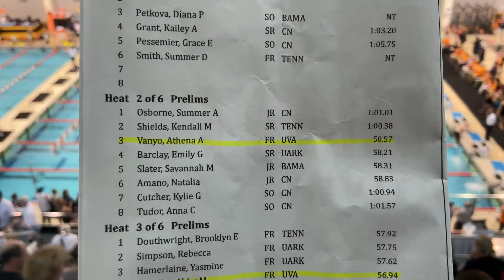W Prelims 100 BK H2: Vanyo